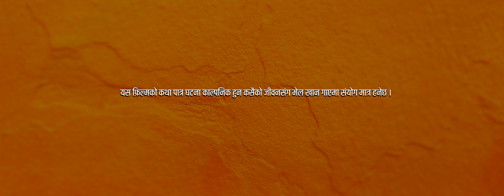Sindur Pote|सिन्दूर पोते| New Nepali Series | Kishor Khatiwada | Kajal Bhujel |Januka BK | Episode 8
Kripa TV Presents:-
Artist:
Kishore Khatiwada
Kajal Bhujel
Januka B.K
Sapana Shrestha
Krishna Khadka
Subham Gautam
Mohan Bhandari
Shraddha Kadel
Ekaraj Thapa
Karisma Khatiwada
Naveen Ghimire
Durgesh Thapa
Anita Shrestha
Shushil Thapa
Dharmaraj Fuyal
Sashila Phuyal
Danger Dada
Sita Karki
tupi

Management: Navin Ghimire

Makeup: Shraddha Kadel

 Kitchen: Radha Bista

Subtitles/background music: Purna Swayog

Cinematography: Birendra Pariyar

Editor: Shakti Priwar

Main - Edit / Color / Logo: Chetan Samat

Action: Deb Kumar Maharjan

Co-Director:
Bishal Baral
Ratan Nepali

Producer:
 Krishna Bahadur Bhattarai
Kajal Bhujel

Writer/Director:
Raj Bahadur Sane

Special thanks:
Babul Giri
Purna Samyog
D R Photo Studio
Mitranagar Kathmandu

Unauthorized downloading and uploading on any streaming platform is Strictly Prohibited & will attract punitive measures from Kripa TV. Embedding to a website is allowed.